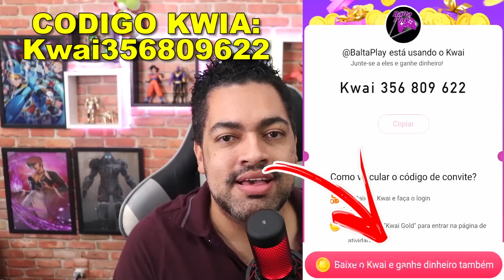FIQUEI DE BOCA ABERTA COM VINGANÇA TOP - Last Day On Earth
►►►►FAZ UM PIX E FALE COM O BALTA

►►USE O CODIGO NO KWAI PARA GANHAR DINHEIRO:
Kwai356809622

►►CÓDIGO TIK TOK PARA GANHA DINHEIRO:
J0142737